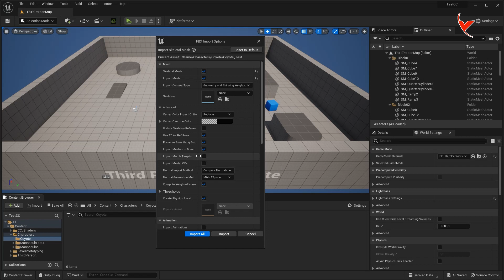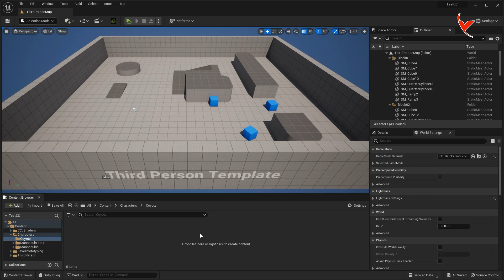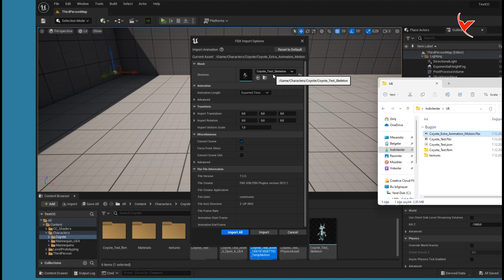UE5.1 and CC4 testing. Importing animated characters from CC4 to Unreal 5.1 - Adding extra motion